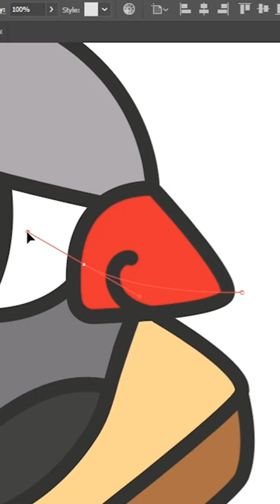Zebra finch design process